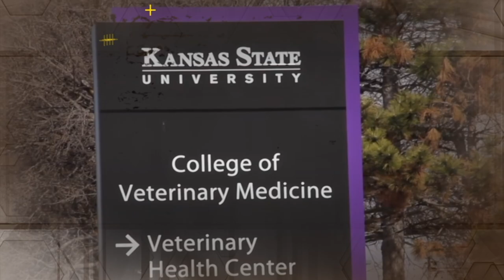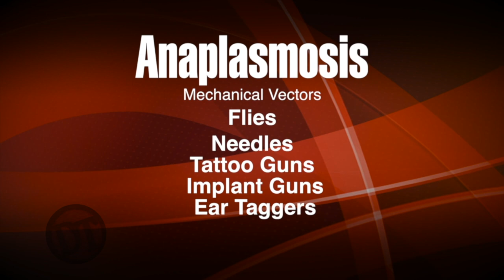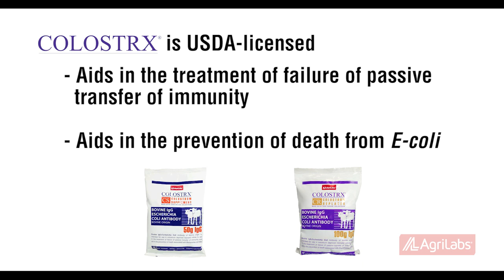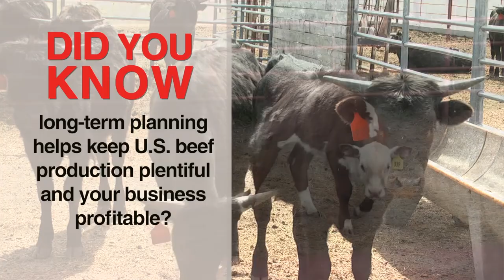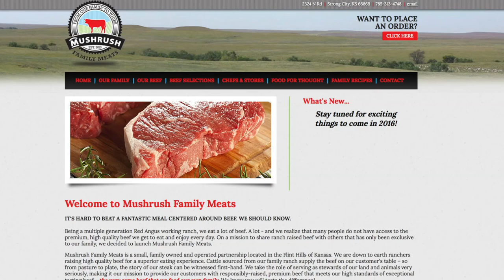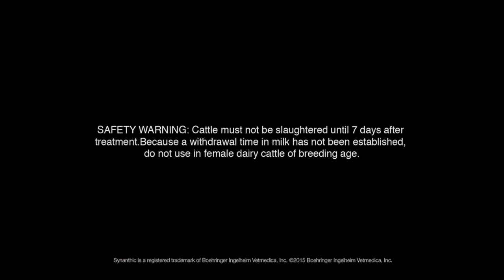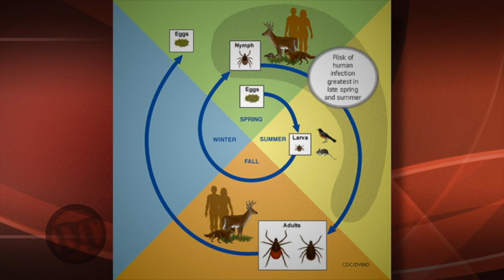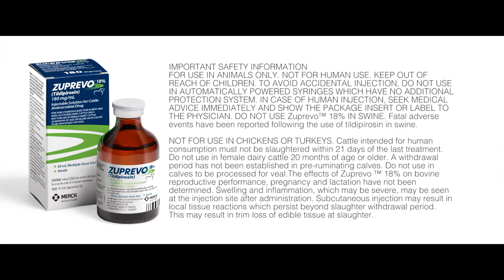Anaplasmosis in Beef Cattle 4/30/2018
Hey folks, welcome to DocTalk. It’s going to be a great show today. I have Mark Spare on the show back to talk more about anaplasmosis in beef cattle, how you can prevent it, things that we’re learning about the disease. It’s going to be a lot of fun; it’s going to be very, very informational.